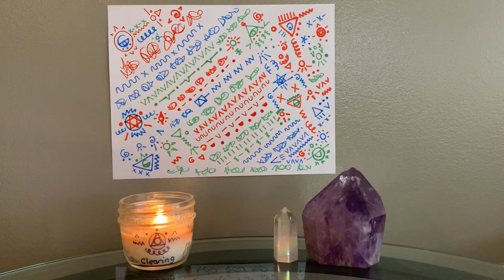Releasing negative body image/Light language transmission with channeling